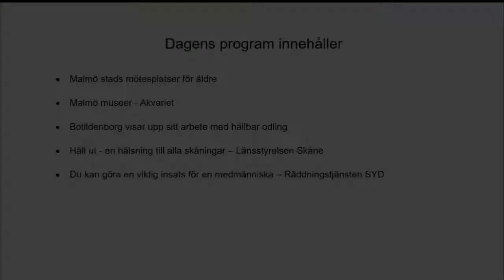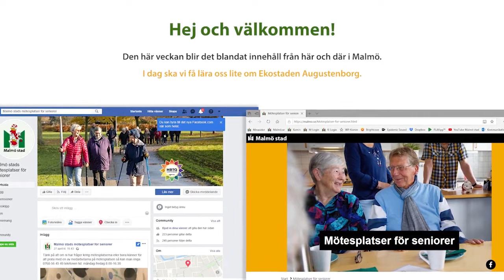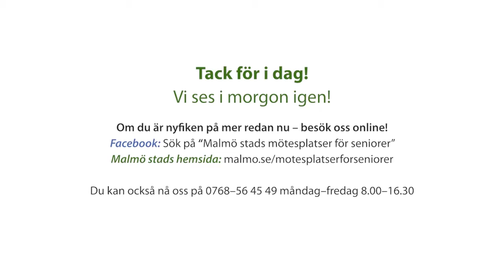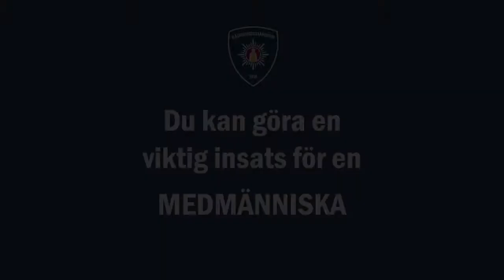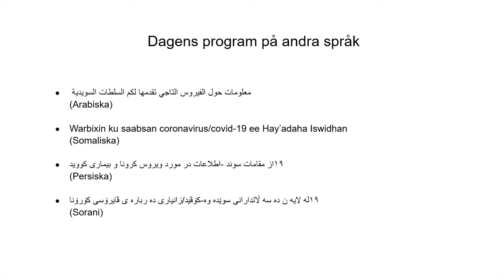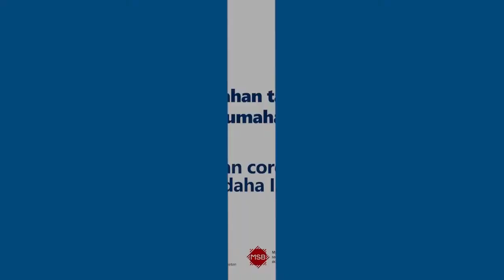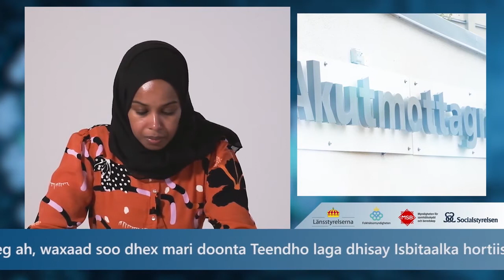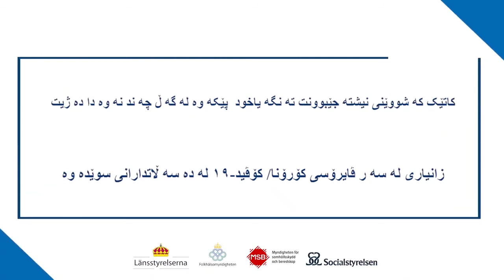Angeläget program 27 200701